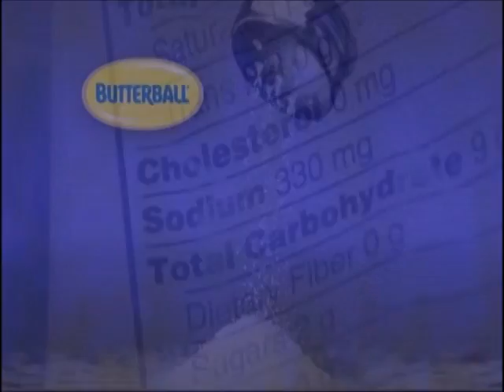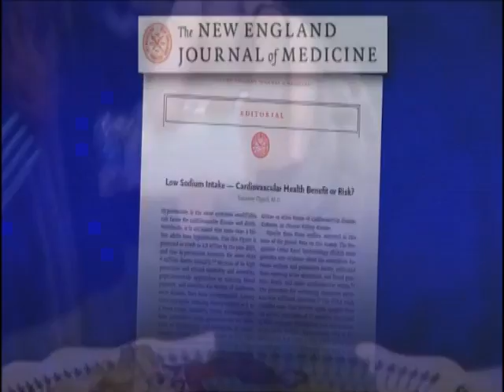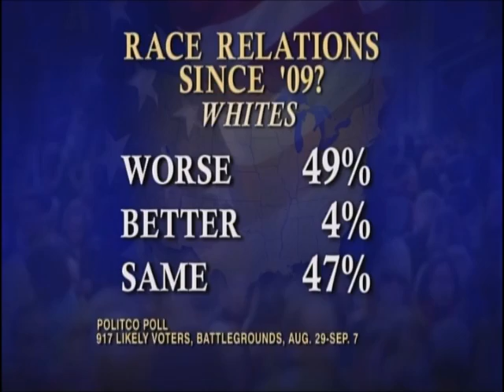The McLaughlin Group 10/17/14 PART TWO